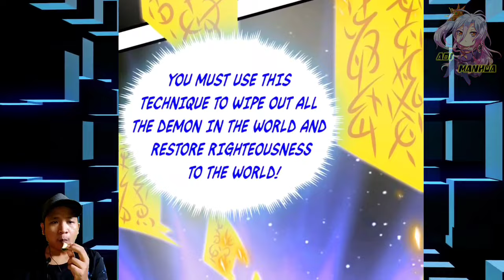Collecting Debt ™ Demon Slaughter Of All Ages Chapter 02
COPYRIGHT / LICENSING